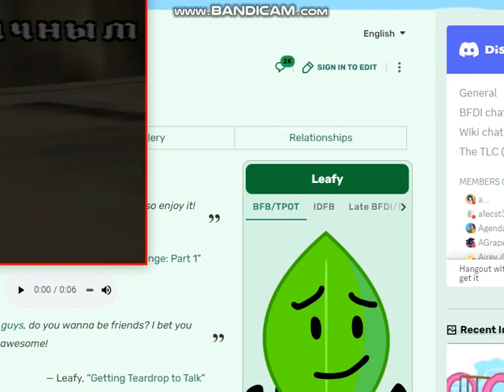GTA SA BUSTED 149